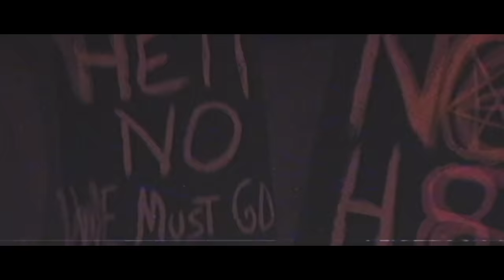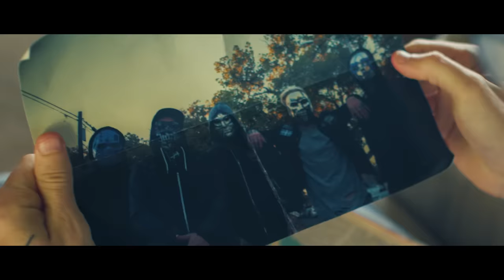Hollywood Undead - California Dreaming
Directed By: Brian Cox

CREW
Production Co.: Flarelight Films, LLC.
Producer / Director: Brian Cox
Associate Producer: Allison McGillicuddy
Director of Photography: Thomas Taugher
1st A.D.: Bruce Miyaki
1st A.C. / “A” cam: Johnny Esparza
“B” cam op.: Faisal Shah
1st A.C. / “B” cam: Ben Smith
Techno Crane: Brian Williams
Drone Pilot / Operator: Kevin Garcia
Gaffer: Sebastien Nuta
Best Boy Electric: Dylan McGale
Key Grip: Brennan Rojo
Grip / P.A.: Mario Antillon
Art Department: Todd Osenbaugh
SFX / Pyro: Anthony Delzio
SPFX / Pyro label: Frank Pope
Hair & Makeup / SPFX: Sheila Mia Seifi
SPFX Makeup Asst.: Steve Winsett
Stunt Coordinator: Leo Kei Angelos
Location Manager: Joseph Enayati
Picture Cars: Rigo Obezo
Set P.A.: Ron Thunderwood
Production Asst.: Vania Lopez
Production Asst.: Jessica David
Production Asst.: Alvaro Heras
Playback: Toddy T
On-Set Medic: Eldad Sharon
BTS Photographer: Jeff Janke
Post-Production Editor / VFX: Brian Cox

CAST
"Religious Fanatic" - Jake Terrill
"Crack Head" - Shaddy Fiz
“Singing Kid #1” - Ava Dougherty
Singing Kid #2” - Ava Ragen
Singing Kid #3” - Scarlet Murillo
Singing kid #4: - Mila Weil
"Police Officer #1” - James Croak
“Police Officer #2” - Matthew Simmons
“Riot Squad” Shannon Noel Thompson
“Riot Squad” - Johnny Leftwich
“Riot Squad” - Tyler Rollins
“Riot Squad” - Alexander Garcia
“Riot Squad” - Eric Jimenez
“Riot Squad” - Jordon Ice
“Riot Squad” - Devin Georgestone
“Fire Breather” - Rufio Walker
"Protestor/Surfer”: Lee Hawkins
“Protestor”: Marla Glamuzina
“Protestor” : Niki Glamuzina
“HU flag / album cover girl” : Kinley Stark
Children's Choir on California Dreaming: MUSYCA Children's Choir

Hollywood Undead “California Dreaming” [Official Video]